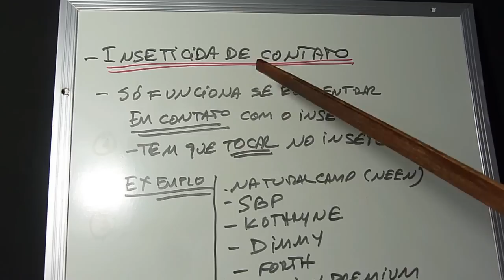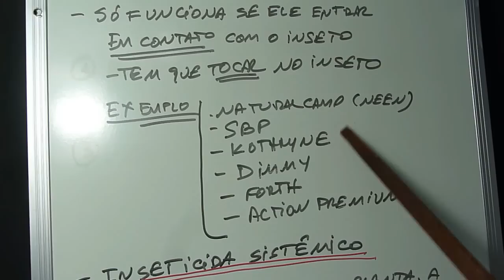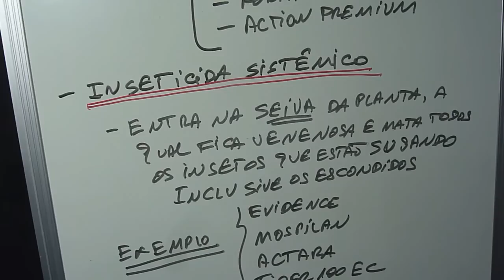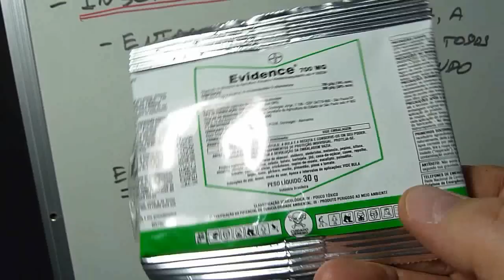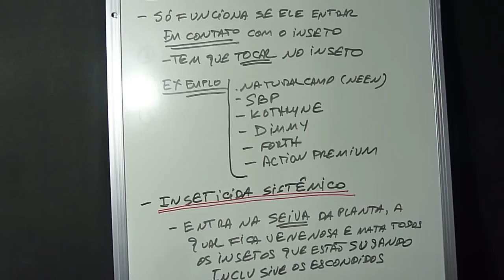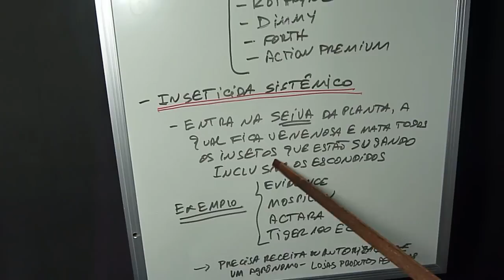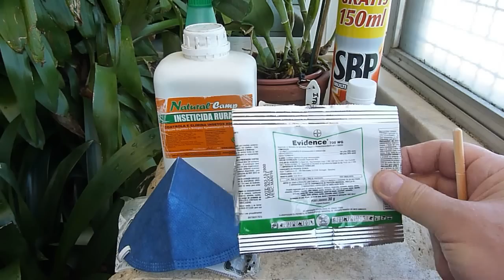Pragas nas orquídeas - parte 02 - Defensivos - Carlos Keller - agosto de 2018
Explico aqui a diferença entre inseticida de contato e inseticida sistêmico, além de listar alguns deles em uso no mercado.